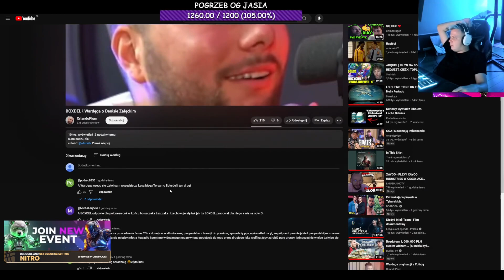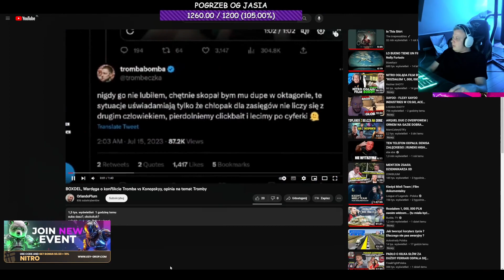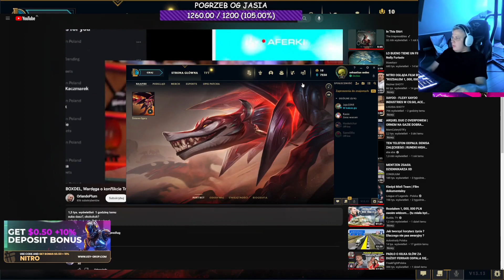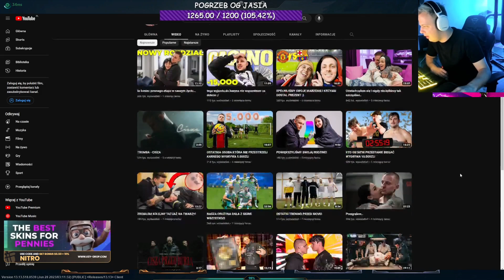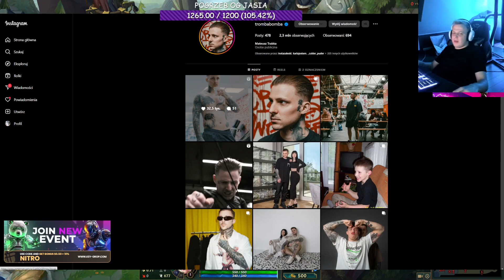NITRO - XAYOO, AFERKI, DENIS, KONOPSKY VS TROMBA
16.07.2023